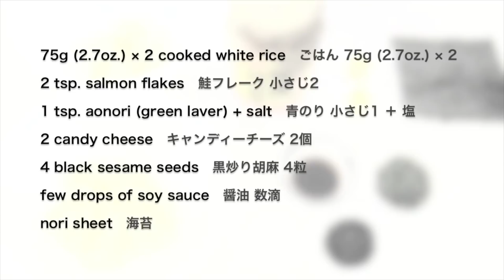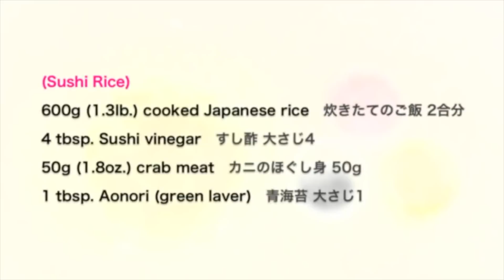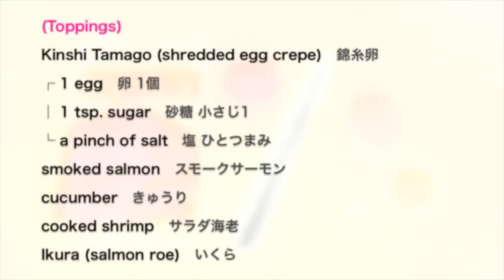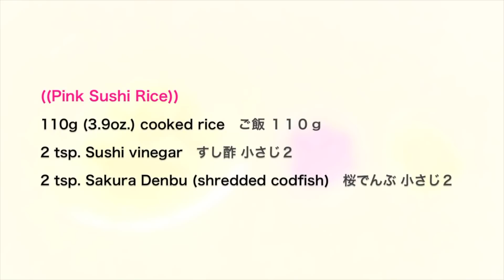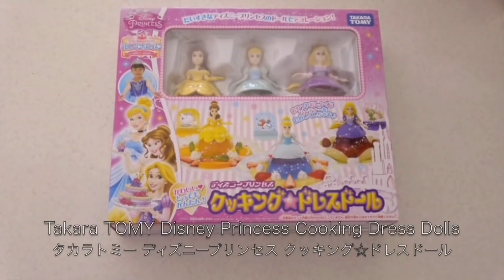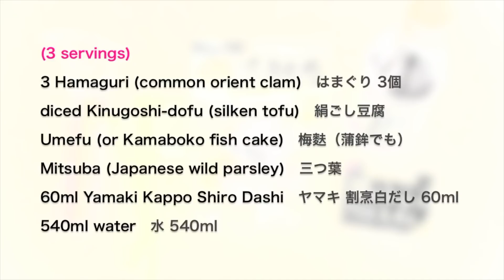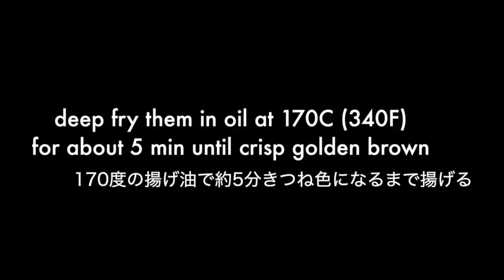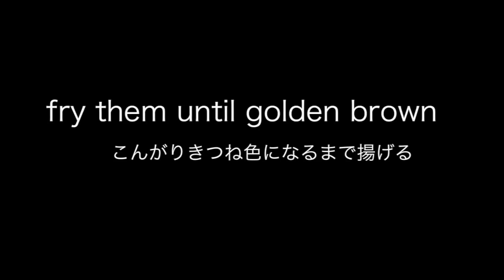Top 10 Hinamatsuri Recipes (3/3 Japanese Doll Festival) | OCHIKERON | Create Eat Happy :)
The Japanese Doll Festival (Hinamatsuri), or Girls' Day, is held on March 3rd.
On this day, we set up hina dolls (hina-ningyo) since they are believed to protect girls from bad luck, and pray for the healthy growth and happiness.

The dolls consist of the Emperor (odairisama), Empress (ohinasama), three court ladies (sanninkanjyo), and five musicians (goninbayashi) in traditional court dress of the Heian period.

If you have recreated any of my food, you can share some pictures ochikeron. I am always happy to see them.